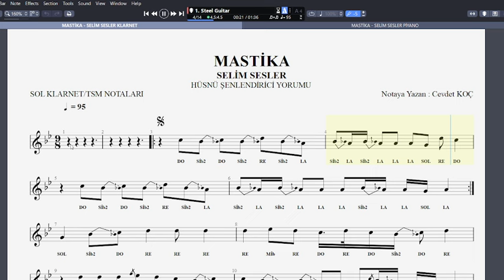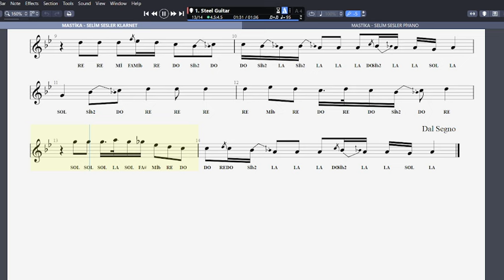MASTİKA - SELİM SESLER HÜSNÜ ŞENLENDİRİCİ YORUMU NOTA SOLFEJ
hüsnü şenlendirici sol klarnette mi karar olarak yorumlamıştır. sol klarnette mi karar notaları da kullanabilirsiniz.

Çalışma yaparken videoya eşlik etmek için parçayı öğrenene kadar video hızını düşürüp takip edin. Hangi nota kolayınıza geliyorsa o pdf ten istediğiniz müzik aleti ile çalışabilirsiniz. Üzerinde flüt klarnet yazdığına bakmayın.

içerikleri beğenerek, paylaşım yaparak ve süper teşekkür alarak kanala destek olmayı unutmayın iyi eğlenceler.